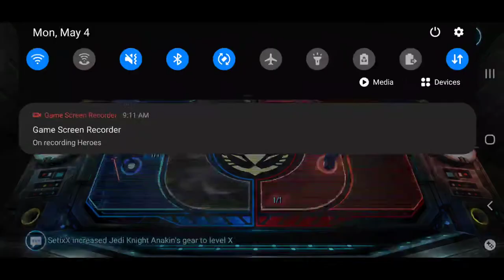Swgoh Grand Arena Week 4 round 3! Sturdy defense!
It's the final round of this season of Grand Arena and I'm trying to score one more win to guarantee a zeta mat, think I can do it?